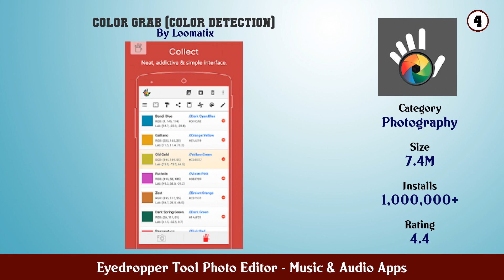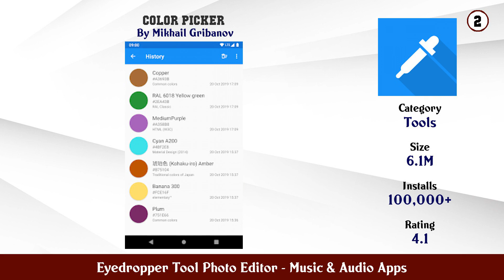Top 10 Eyedropper Tool Photo Editor Android Apps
In this video we have listed Top Eyedropper Tool Photo Editor Android Apps. This video is for information and reference purpose only.